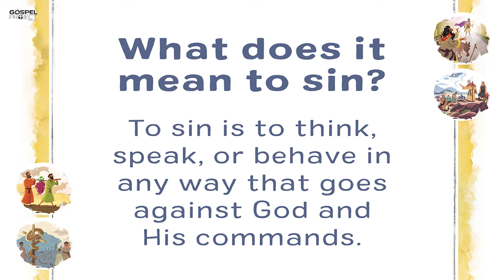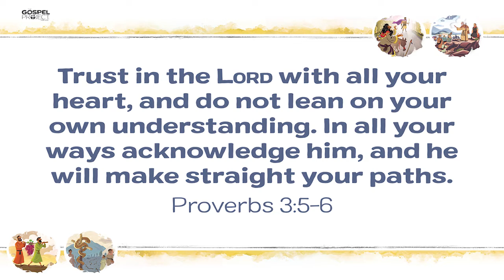CM Lesson, April 3, 2022